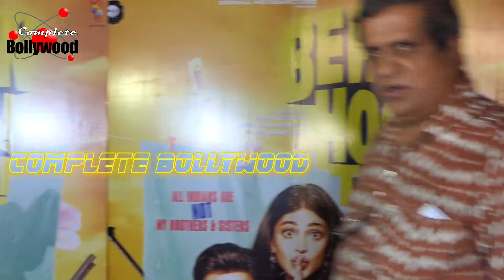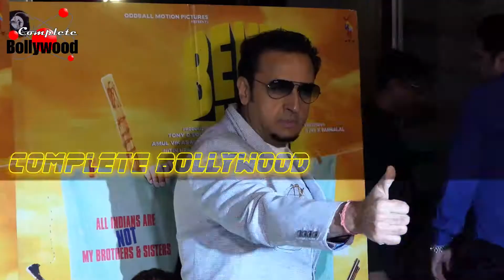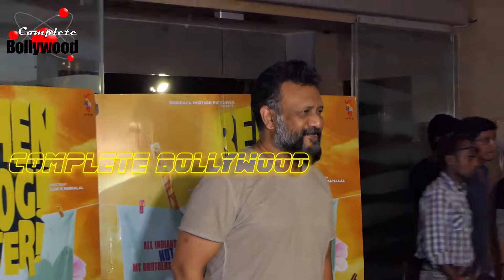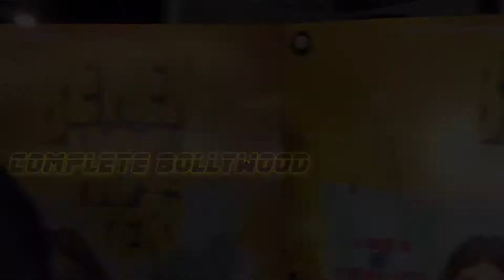Shruti Hasan, Salman Yusuf Khan At The Screening Of The Film 'Behen Hogi Teri' Part-2